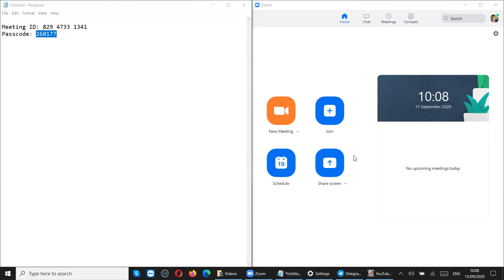Tutorial Zoom Claim Host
Silahkan disimak, jika bermanfaat sebarkan. Cara menjadi host ZOOM meeting tanpa harus menggunakan LOGIN pemilik akun, karena akun di zoom masih open credential.